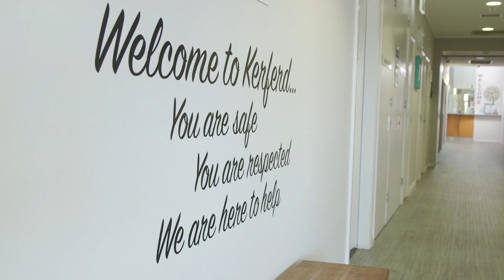AWH Testimonial - Mental Health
Considering a career in Mental Health at Albury Wodonga Health. Hear what current staff say about their team, role and culture.